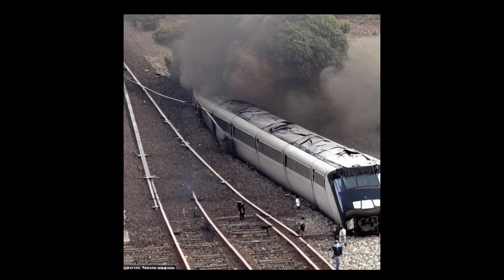artificial intelligence action movie world's first tamil action movie by artificial intelligence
stable diffusion mid journey dalle 2 imagen image generation  text to image for civil engineering drawing plans floor plans house plans isometric view  by using deep learning
you can get a free account first time try this below the colab notebook given in this video

5 free trails per day on this site

for using different prompt Engineering use the text prompts given here below with your own idea